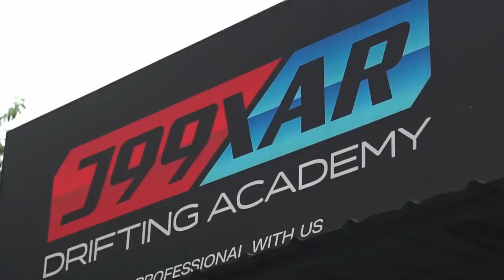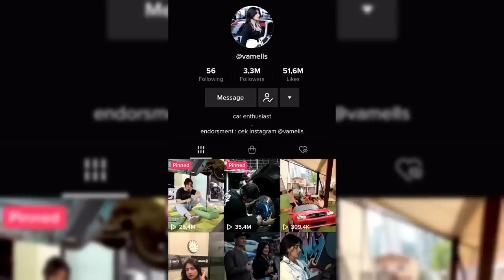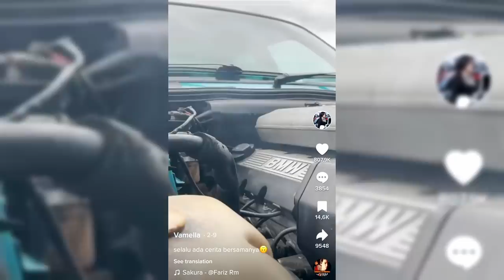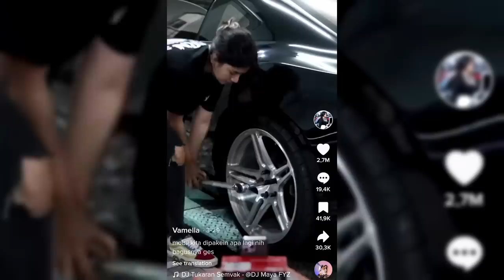Siapa sih Vamells ?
hi guys,

Di video kali ini gue ngobrol bareng salah satu influencer otomotif yang viral banget. Tidak lain tidak bukan dialah Vamells

Di depan mobil barunya ini, kita ngobrol-ngobrol seputar otomotif, dan apa sih yang bikin seorang Vamells se-viral itu? Tonton terus di video gue